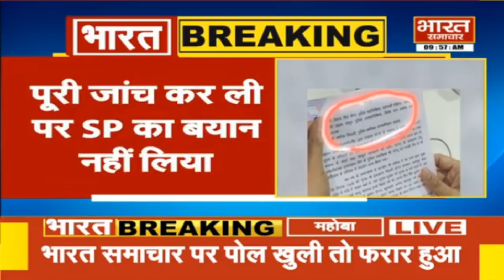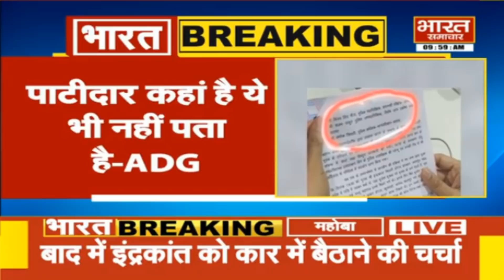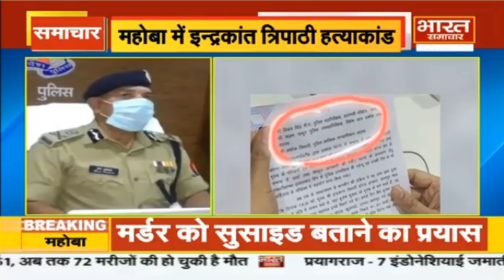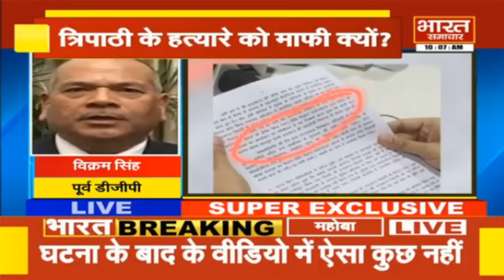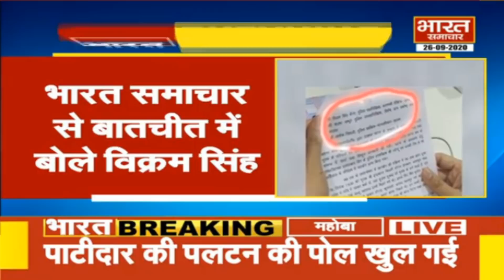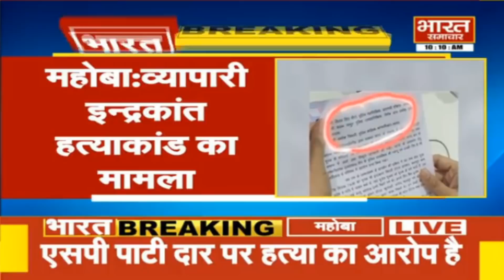Mahoba - सुनिए व्यापारी इन्द्रकांत हत्याकांड पर क्या बोले पूर्व DGP | Bharat Samachar